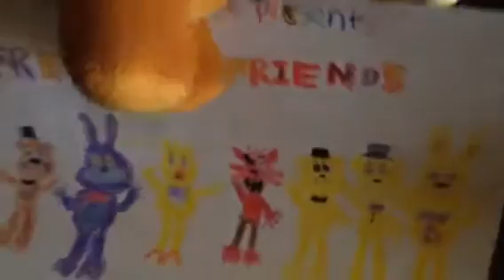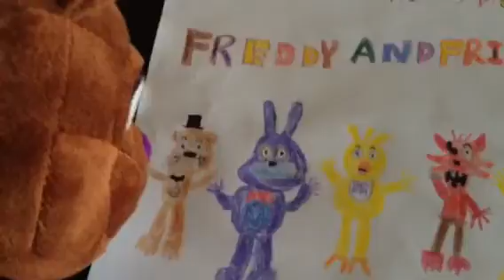Freddy Fazbear introduces 2 new friends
Howdy Lego and FNAF viewers! Today Freddy Fazbear gathers his friends together to introduce 2 new friends, Chocolate Bonnie and Phantom BB.